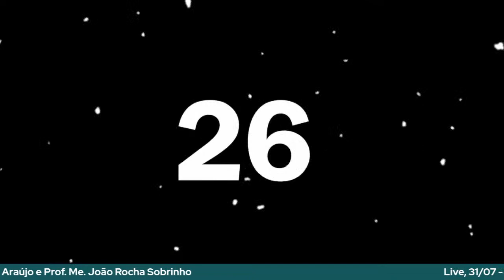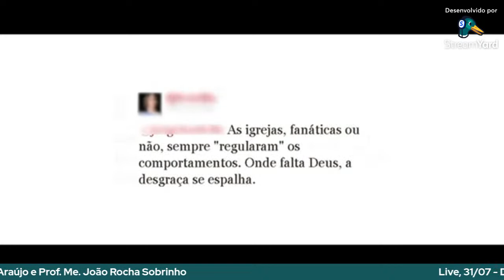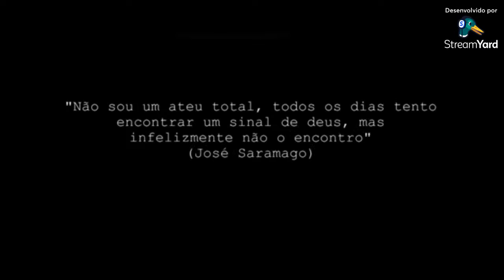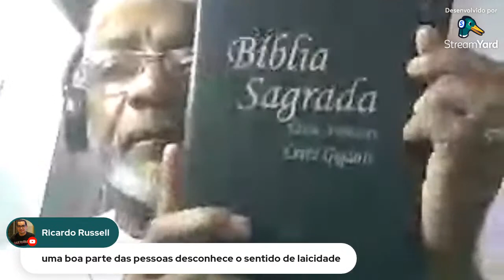DIREITO À NÃO CRENÇA: Ateus, Agnósticos e Céticos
Descrição: O COINTER é um Comitê Inter-religioso e das Liberdades Laicas e se constitui como uma organização civil formada por representantes de diferentes grupos religiosos e entidades laicas, comprometidos com a promoção do diálogo, do respeito e da diversidade/diferenças entre indivíduos e coletividades que vivenciam suas crenças e não crenças em Feira de Santana e para além dela.
O Direito a Não Crença e à diferença, situa os ateus, agnósticos e céticos neste espectro. Sabemos das discriminações que estas subjetividades não religiosas experimentam num mundo marcado por fundamentalismos, negacionismos e obscurantismos. Os nossos debatedores farão uma conversa sobre suas vivências, os sentidos dos ateísmos, agnosticismos e ceticismos na sociedade contemporânea e sua presença e atuação no espaço público e as intolerâncias sofridas.
Nossos convidados:
Prof. Geraldo Araújo: Professor com formação na área técnica eletrônica. Militante Ateísta e criador/fundador da ICAAR Associação Integradora de Céticos, Ateus, Agnósticos e Racionalistas e membro da ARCA e vice-presidente do COINTER;
Prof. ME. João Rocha Sobrinho: Historiador-UFBA, Esp. Economia do Trabalho e Sindicalismo- UNICAMP, Mestre Saúde Coletiva- UEFS, Educador Popular e membro do Fórum Popular de Saúde e membro do COINTER.